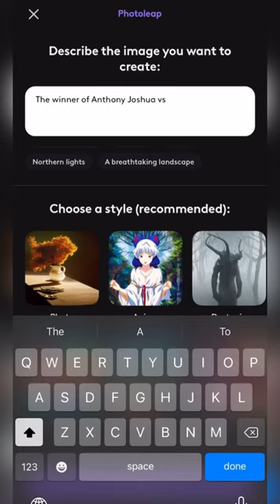SuperComputer Predicts Anthony Joshua vs Tyson Fury…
In this short we put A.I. to the test as we predict  Anthony Joshua vs Tyson Fury.

(Get paid to take surveys- for free!)

MazzaProductions | Let the madness begin.